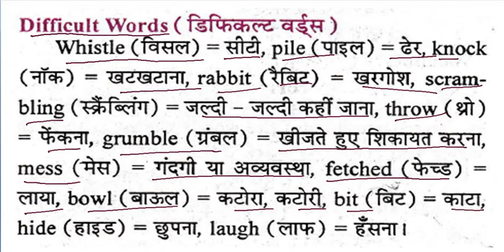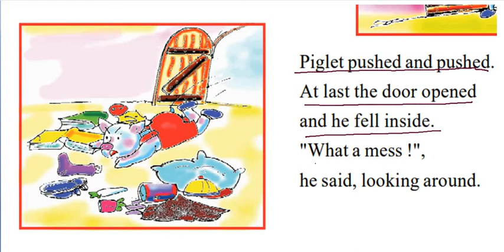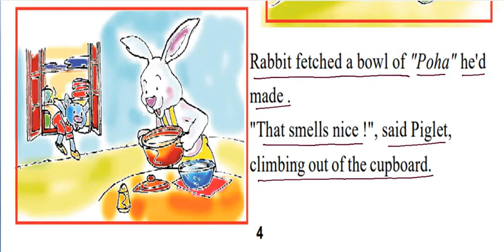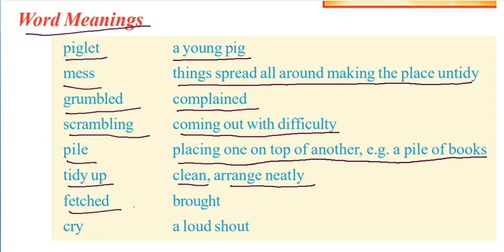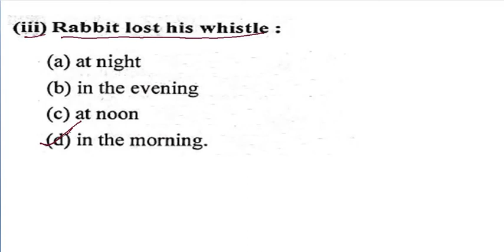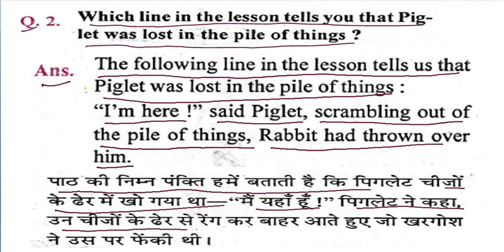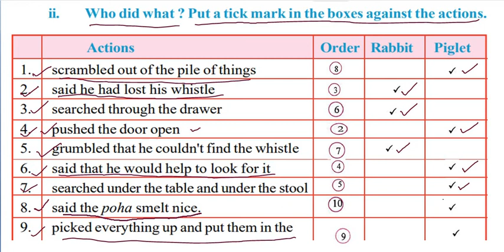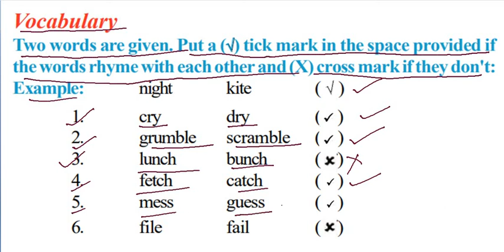कक्षा 7 अंग्रेजी listen to the missing whistle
in this lesson rabbit and Piglet searching the missing whistle are explained